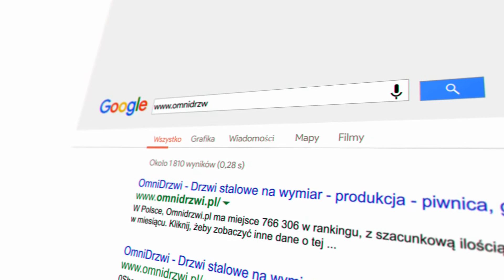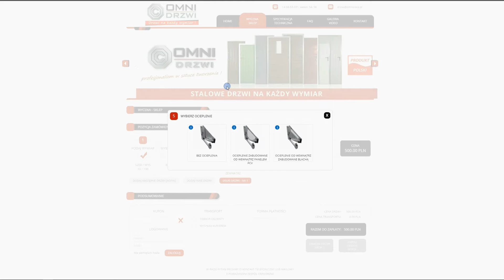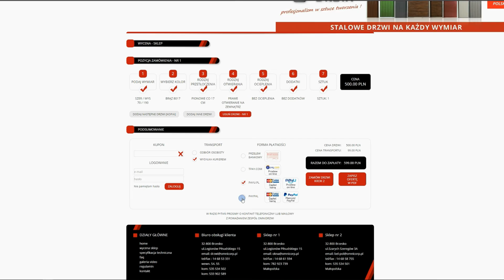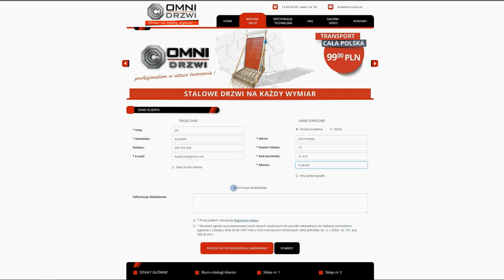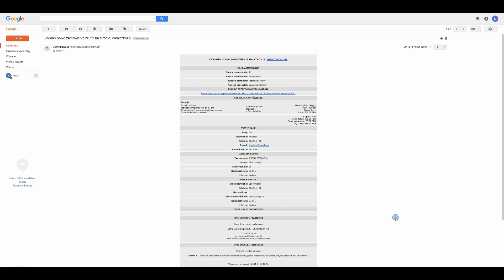Film instrukcja - jak wycenić lub zamówić drzwi na każdy wymiar